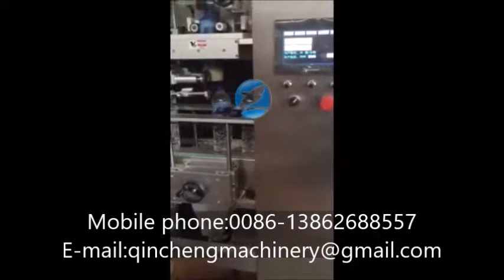Automatic shrink sleeve labeling machine for mineral water PET bottle labeler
CHANGZHOU QINCHENG PACKING MACHINERY CO;LTD

Automatic heating shrinkable PVC/PET/OPS sleeve labeling machine for pure water PET bottle shrink sleeve labeler 自动热缩套标机 تقليص كم آلة وسم psühhiaater varrukas märgistamise masin психиатър ръкав етикетиране машина psychiatra rękaw oznakowanie maszyny psykolog ærme mærkning maskine shrink sleeve etikettiermaschine термоусадочных маркировки машины la machine à étiquettes thermorétractables psykiatri hiha merkinnät koneen 수축 튜브 표시 장치 De mouwen van etikettering. psychiatr rukáv označování stroj psihiatru mâneca etichetarea masina Psiquiatra manga rotulagem máquina シュリンクスリーブの表示機 psykolog ärm märkning maskin psihiater rokav označevanje stroj. เครื่องปิดฉลากหดแขน Máquina de etiquetado de manga termoencogible Το μανίκι σήμανση. pszichiáter ujját címkézőgépek strizzacervelli manica etichettatura machine Bộ máy co 收縮套貼標機

I.Major characteristics
1、SUS304 stainless steel body as a full-face, inside the main structure through the use of treated aluminum oxide, to ensure that the internal structure of the body and does not rust, effectively extending the service life of machinery.
2、Unique cutter design , cut mark smoother ,quick and easy blade replacement
3、Linear center guide post ,in case of a different bottle ,the quick-change tooling ,label loading easy ,guided to sender more stable
4、Frequency control sub-bottle body ,conveying the bottle more stable ,can be very precise with other agencies to maintain good coordination and synchronization
5、Nointermittent brush marking system to ensure the accuracy of the target set more accurate.
6、According the standard electric eye amplifier combined with the tail ,cutting target to ensure the maximum zero error
7、Stand -alone agency for materials ,label position can be adjusted
8、Man -machine control box, easy to learn easy to operate, mechanical failure occurred when the operation can be accurately displayed on the touch screen because for the shortest time to the shortest time to resolve faults quickly resume production.

II.Technical  parameter:
1、Production efficiency：20000b/h
2、Input power：3KW
3、Input voltage：380V/220V AC
4、Size of host machine：L2000mm*W900mm*H1900mm
5、Weight:：400kg
6、Applicable diameter of bottle body：Φ28mm-Φ100mm
7、Applicable length of label：30mm-220mm
8、Applicable thickness of label ：0.03mm-0.13mm
9、Applicable internal diameter of paper tube：5" - 10 "free adjustment